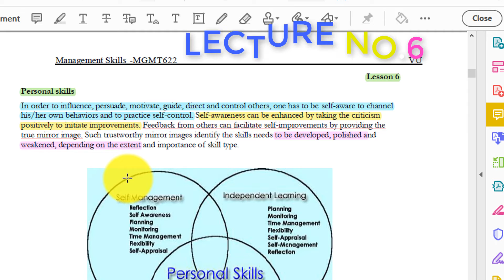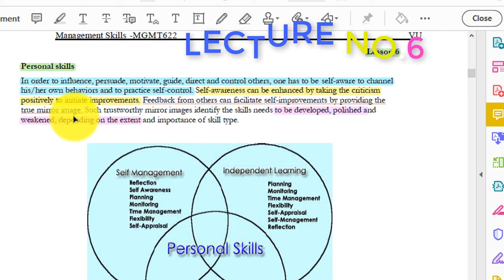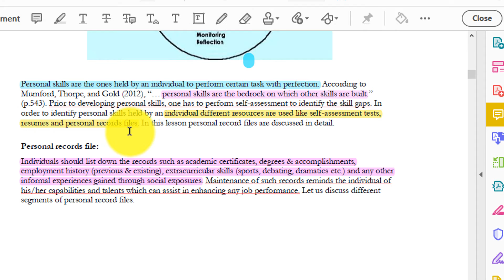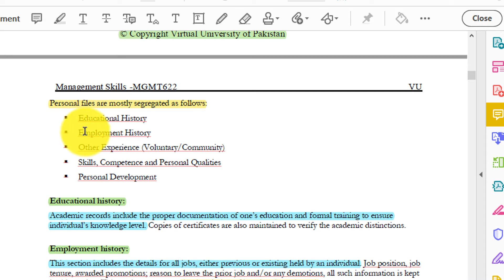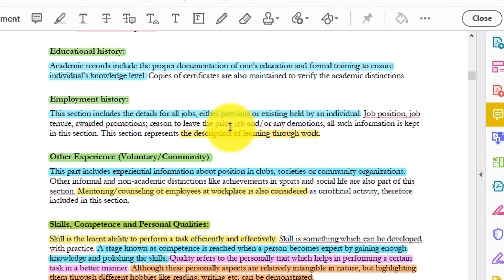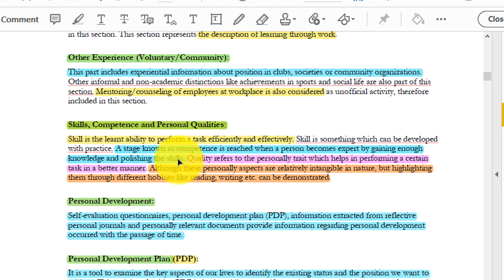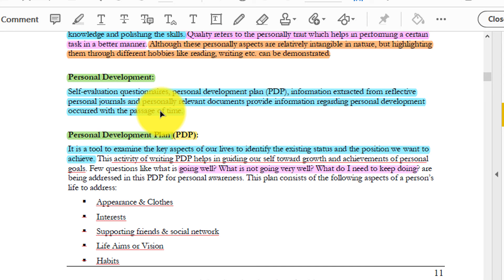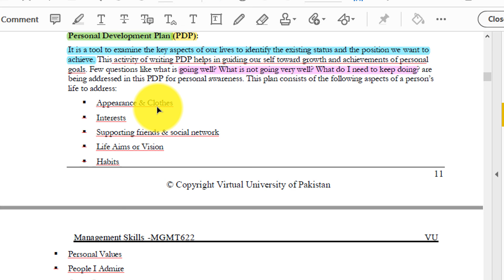MGMT622 LECTURE NO 6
★★★★★★//LikeBhikr Dena Sab_Kuch free hay//★★★★★★☺

►❷▬▬▬▬▬▬▬▬▬▬▬▬▬▬▬▬▬▬▬▬▬▬▬▬▬▬▬▬▬▬▬▬▬▬▬▬▬▬▬▬▬▬
Follow this link to join my MGMT622What’s-app group:

►❾▬▬▬▬▬▬▬▬▬▬▬▬▬▬▬▬▬▬▬▬▬▬▬▬▬▬▬▬▬▬▬▬▬▬▬▬▬▬▬▬▬▬
Management skills,mgmt622 management skill,MGMT lecture no 6,MGMT622 lacture no 6,MGMT622 lecture no 6,
Mgt, bilalkahlonofficial,kahlon,vu,vu short lectures,bilal,virtual university,
►❿▬▬▬▬▬▬▬▬▬▬▬▬▬▬▬▬▬▬▬▬▬▬▬▬▬▬▬▬▬▬▬▬▬▬▬▬▬▬▬▬▬▬
MGMT622 Management Skills|| Lecture No 6.||Virtual University of Pakistan.